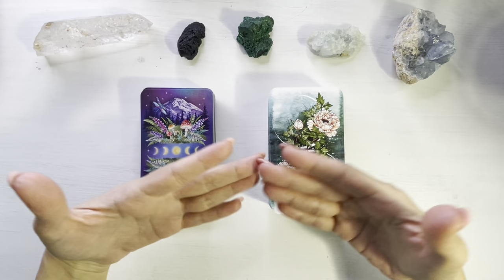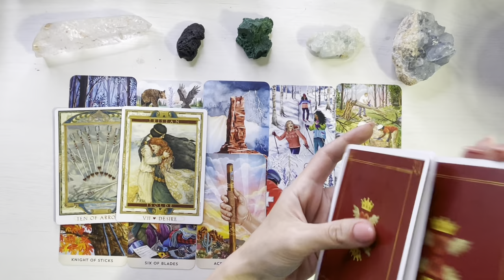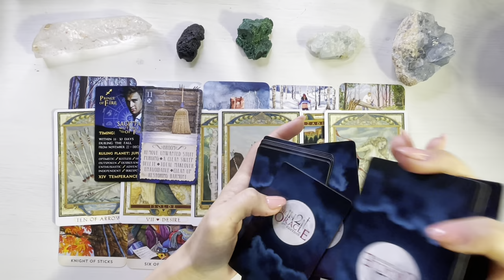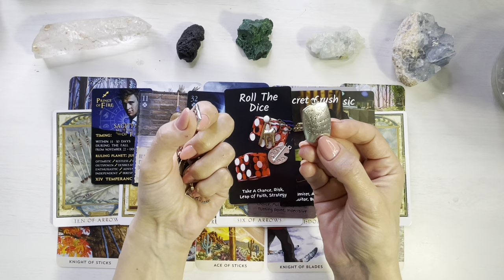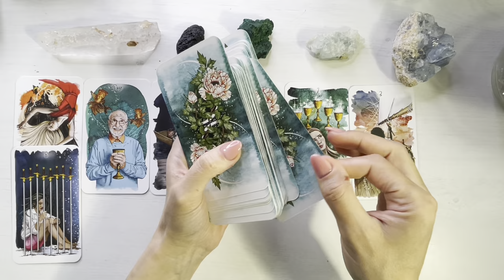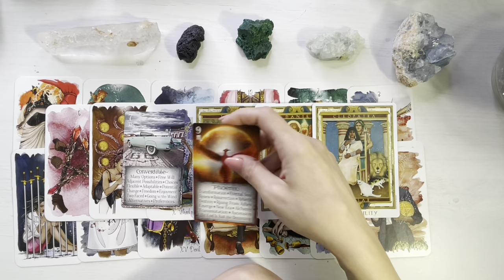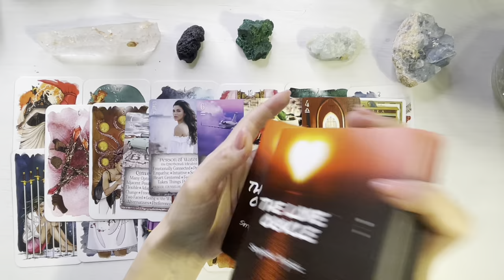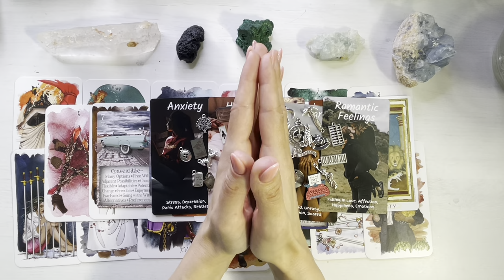💥❤️ 𝗖𝗜𝗡𝗘 𝗦𝗘 𝗚𝗔𝗡𝗗𝗘𝗦𝗧𝗘 𝗟𝗔 𝗧𝗜𝗡𝗘 𝗔𝗖𝗨𝗠 𝗦𝗜 𝗗𝗘 𝗖𝗘 ⁉️💥❤️ 𝗔𝗟𝗘𝗚𝗘 𝗢 𝗩𝗔𝗥𝗜𝗔𝗡𝗧𝗔 💥 𝗜𝗡𝗧𝗘𝗥𝗔𝗖𝗧𝗜𝗩 💥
Capitole:
00:00 Grupul 1
21:02 Grupul 2

Mesajele si comentariile voastre sunt apreciate pe deplin. Daca doriti sa sprijiniti acest canal, va invit cu drag sa va abonati.
Multumesc pentru contributia ta si pentru ca evoluam impreuna!

O imbratisare,
Meme Heka Astro Tarot